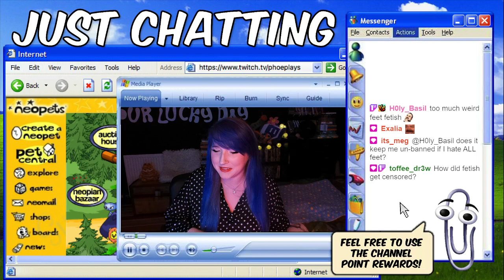I didn't sign up for this